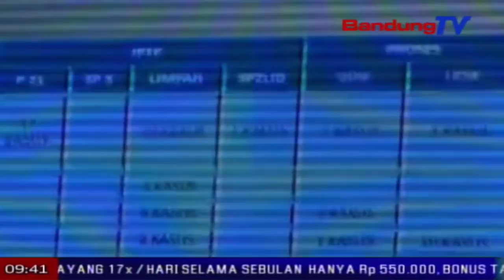Pangdam: “waragad 600 milyar pikeun Citarum tacan cukup” |TP | BANDUNGTV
TP | BANDUNGTV | DERI FIRMAN | Pangdam III Siliwangi mayjen TNI Besar Harto Karyawan ngeceskeun, pikeun ngungkulan pasualan Citarum, masarakat kudu icikibung, tepi ka sadar eta walungan teh milik balarea. Sanajan kitu, Pangdam nandeskeun, waragad 6 ratus miliyar anu dikamalirkeun pikeun ngungkulan Citarum moal cukup, lantaran pikeun ngungkulan sedimentasi atawa panyaeuran butuh alat jeung bbm anu ilaharna meakeun waragad gede.